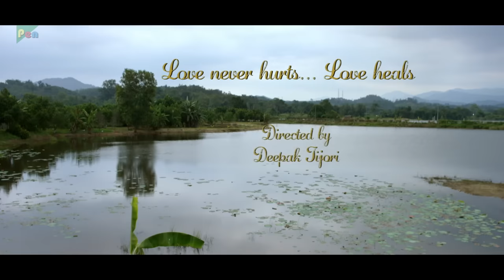Randeep Hooda and Kajal Aggarwal's Romantic Scene | Do Lafzon Ki Kahani | HD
Centered on ex-mixed martial arts artist Sooraj (Randeep Hooda) and sculptor artist Jenny (Kajal Aggarwal). Their fate intertwines when their past are revealed in their blooming relationship.

Presented by - Jayantilal Gada
Directed by - Deepak Tijori
Cast - Randeep Hooda, Kajal Aggarwal
Produced by - Dhiraj Shetty, Avinaash V Rai, Dhaval Jayantilal Gada,
Written by - Girish Dhamija
Cinematography by - Mohana Krishna
Edited by - Ballu Saluja